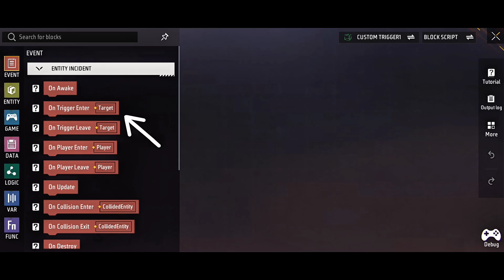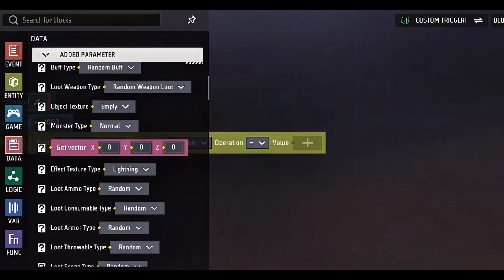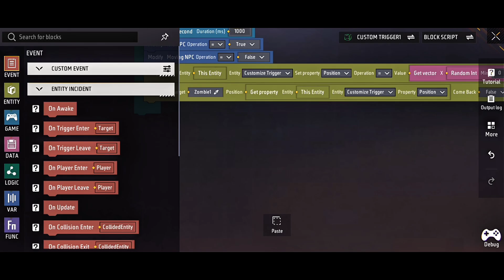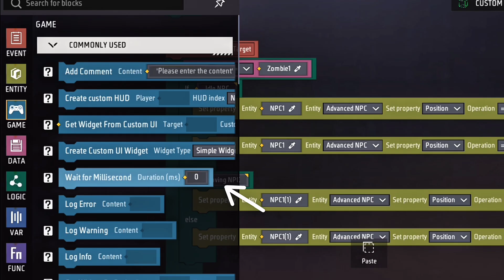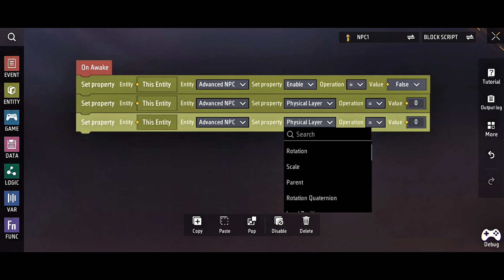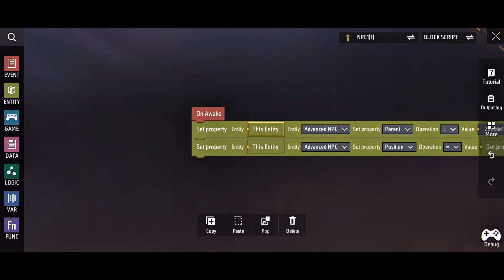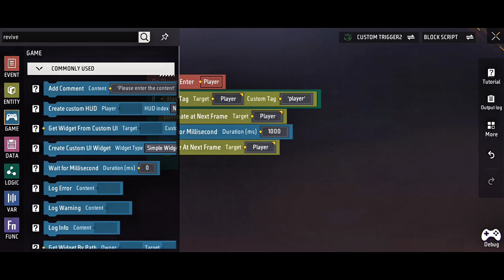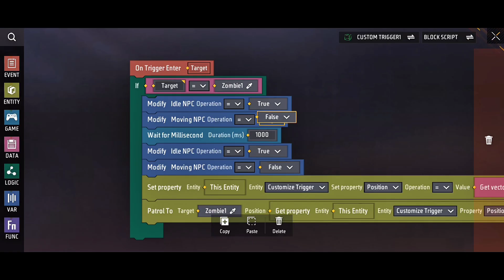Make AI NPC In Craftland | Free Fire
Timestamp:
00:00 Intro
00:05 Place A Zombie
00:25 Place NPC With Animation
00:47 Scripting For Zombies AI Track
05:50 Scripting For Idle NPC
07:45 Killing Area Trigger
10:17 Making Zombie Invisible
10:38 Idle NPC Script
11:01 Mistake In Variable Values
11:19 Explaining AI Level
11:38 Outro